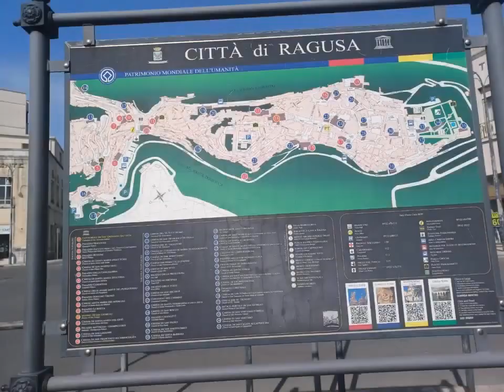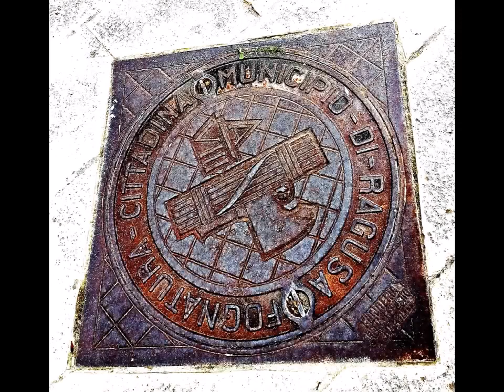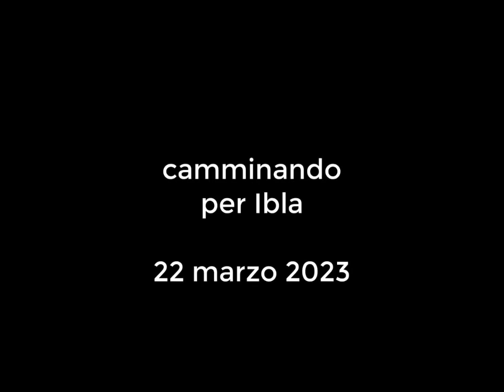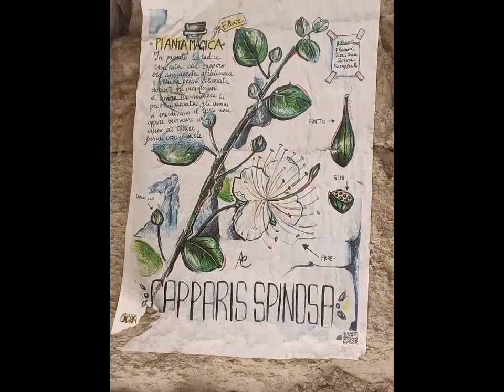breve ritratto Ragusa e Ibla 22 marzo 2023. my Italy 201